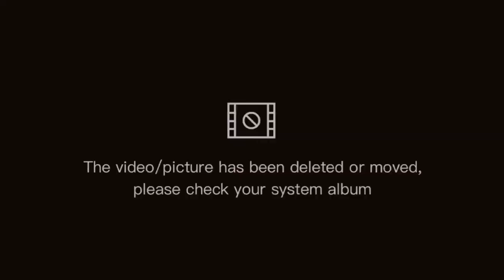Drift in Bradenton Beach Anna maria island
Live music fun bar on bridge street located on anna-maria near bradenton FL